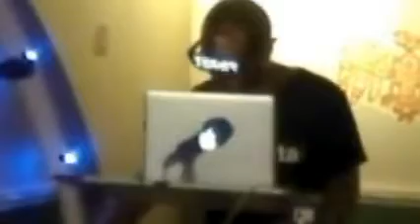Nashville Electro Service - live Gringos, Norwich (July 2019)